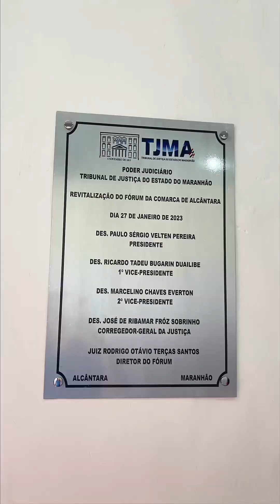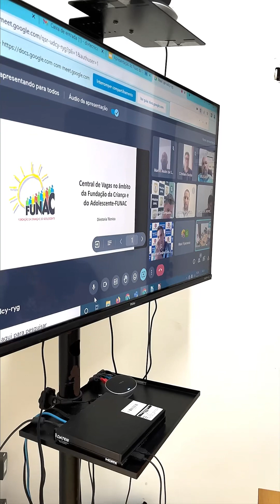Justiça em Minutos - #32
JustiçaemMinutos - Olá! Vem com a gente, que o Justiça em Minutos tá no ar! 📣

▶️ 🎉 Fevereiro começou! Confira as ações da semana do TJMA!
Nesta edição, acompanhe como ficou o Fórum de Alcântara depois que recebeu melhorias em sua infraestrutura.

Saiba mais detalhes sobre o projeto de geração de energia fotovoltaica, que já colocou placas solares nos fóruns de Paço do Lumiar, Raposa, Rosário, Bacabal, Caxias e São Luís. Ainda tem informação sobre os projetos “Fale com o Ouvidor” e “Socioeducação na Roda”.

👉🏻▶️ Pode dar um play!

✅ Fique por dentro do que o Tribunal de Justiça do Maranhão vem realizando para uma JustiçadeProximidade.

🔔Ative as notificações para saber tudo o que é postado aqui.
👥 Compartilhe e marque alguém para ver este post.